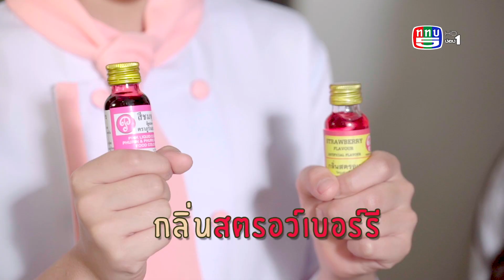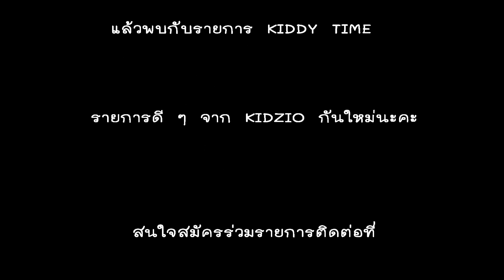รายการ Kiddy Time ช่อง5 เมนูคัพเค้ก ยูนิคอร์น / เอพริล ลัลลา ยูกิ เอญ่า คริสตัล โมญ่า (2. 05. 2021)